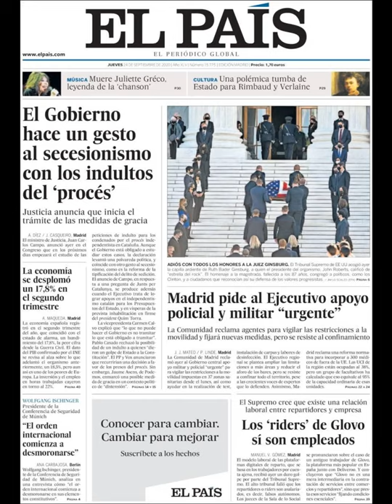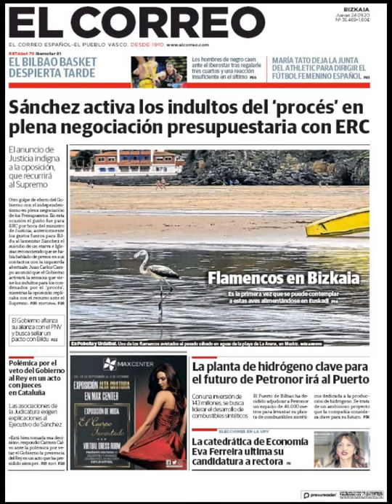Noticias Jueves 24 Septiembre 2020 Titulares Portadas Diarios Periódicos España Spain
Principales Titulares de Noticias en Portadas Diarios Periódicos Españoles del Jueves 24 de Septiembre de 2020 ¿Que le Parecio este día?